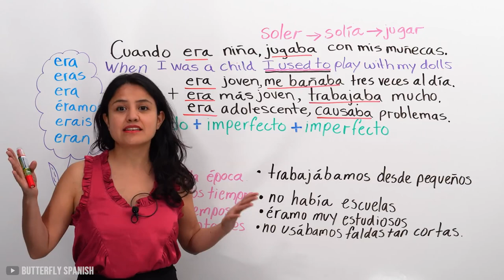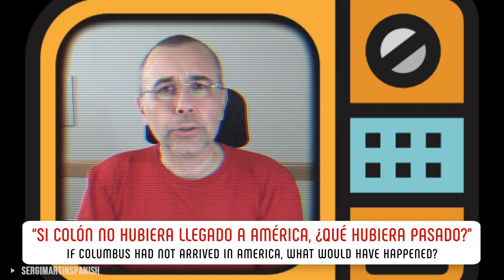Top 8 AMAZING YouTube Channels that’ll make you speak fluent Spanish 🤯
and sign up for a FREE Spanish training and FREE sample Spanish lessons.

0:00 Best YouTube Channels to learn Spanish
1:32 Butterfly Spanish
2:52 Spanish and Go!
4:04 Why not Spanish?
5:27 Spanish with Vicente
6:25 Español con María
7:13 SergiMartinSpanish
8:23 Superholly
9:42 Bonus: Spring Spanish!

We have a whole series of Spanish_for_Beginners videos, so feel free to check out the other videos from the Spring Spanish teachers on our channel!

Want to get serious and take learning Spanish a step further?👨‍🎓👩‍🎓 We have a free Spanish training on our website where you'll discover the method we use in our Spring Spanish Academy to teach students to speak fluent Spanish.🥇 You also get some free Spanish lessons there! 🚀

🔹Step 2: Sign up for our free sample Spanish lessons
🔹Step 3: Learn to speak Spanish the Modern and Fun Way

These beginner videos are coming from our Spring Languages Academy. With us you learn a language the modern and fun way. Our programs are powered by the Conversation Based Chunking™ method, which helps you absorb language patterns so you can understand native speakers, have fluent sentences roll off the tongue and chat away. All in 15-20 minutes a day! 💪